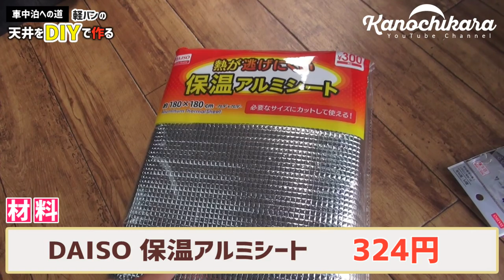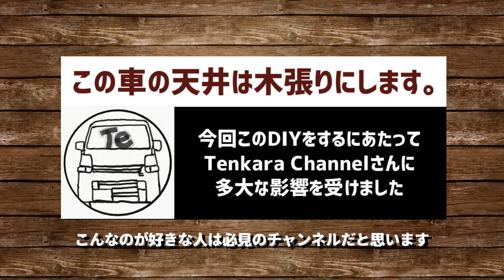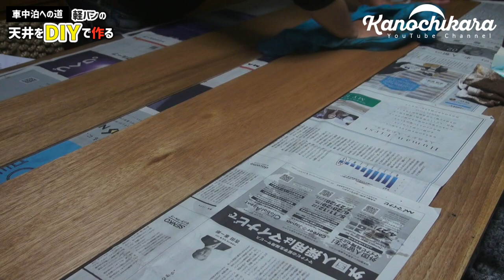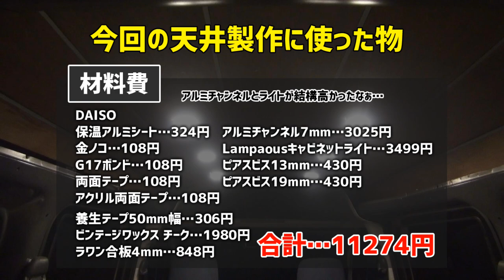【車中泊仕様への道】軽バン天井DIYで木張りに改装！照明も取り付ける【改造DIY】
軽バン（ハイゼットカーゴ）の天井を剥がしたので、DIYで天井を作って行きます。
車中泊とあんまり関係ないというかやらなくてもいいDIYなんですが、やってみたかったんだからしょうがない（笑）
動画全編を通してやったことのない事に挑戦しているので、隙間が出来てたり素人感丸出しの所も多々ありますが温かい目で見ていただけると嬉しいです。

気になるのは車検ですが、国土交通省の「内装材料の難燃性の技術基準」によると「鋼板、アルミ板、FRP、厚さ3mm以上の木製の板（合板を含む。）及び天然の皮革は、3.及び4.1.の規定にかかわらず、難燃性の材料とみなす。」とあります。

木製の板を使う場合は3mm以上の厚さが必要ということなので、今回は4mmの合板を使いました。合板にはビンテージワックスのチークを塗って色合いを変えています。

■ビンテージワックス チーク

今回天井に貼った物はアルミを含めても軽いので、重くて燃費に影響が出る…という事はそんなにないと思います。

ところで、今回DIYをするにあたってとても影響を受けたチャンネルであり、今までYoutubeの中で見た車中泊仕様の車の中で一番グッと来たチャンネルがTenkara Channelさんでした。

許可をいただいたので、この動画の中でもアイコンを使わせていただいたりしています。

この勢いでTenkara Channnelさんのように両サイドもウッド化しようかな…とも考えてるんですが、曲面や凹凸が激しいのでどうしようか悩んでる所です。

そのまま木を打ち込むと微妙な感じになりそうだったので、コの字型のアルミチャンネルを間にかませていきました。
ピアスビスを使って電動ドライバーで直接フレームに打ち込んで固定しています。

■Meterk 電動ドライバーセット

天井には照明も取り付けました。
先日ルームランプを外したのは、照明をこうやって埋め込みたかったからです。
今回取り付けた照明はポータブルバッテリーに繋ぐので、車のバッテリーが上がる心配もありません。
そして調光式なので明るさを調節できるのもポイントです。
※耐久性がどうかですが、使ってみないと分からないのと問題が起こってもビスを外してやりなおせばいいだけなので特に気にしていません。

■Lampaousキャビネットライト

今回のDIYはちょっとお高くて1万円越えになりました。

断熱DIYとしてアルミシートも天井との間に挟み込みましたが、効果のほどはまだ不明です。
天井は純正の物であんな感じだったのでこれでいいとしても、窓ガラスから伝わる熱の方が高いはずなのでそっちをなんとかしたいんですけどね…。